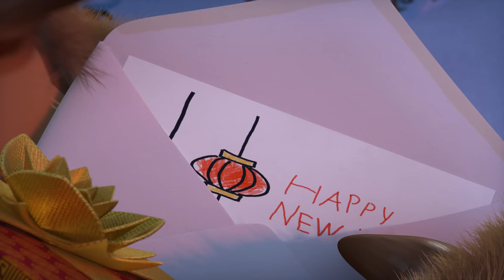Masha and the Bear 🐲💥 Happy New Year… Again! 💥🐲 (A gift for the Bear 🎁) Funniest moments 🤣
Enjoy the new episode of Masha's Songs ! 🐼🎬

Masha decides that celebrating the New Year just once per year is not enough and sets off to visit mysterious China where dragons dance on New Year's Eve, gardens bloom, and many more interesting things happen!